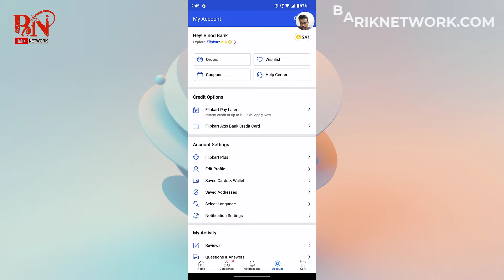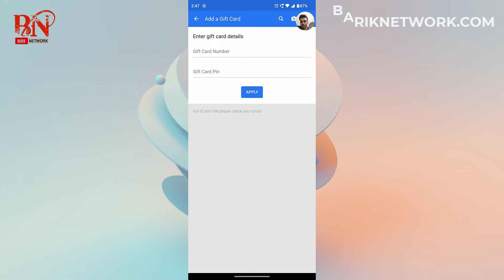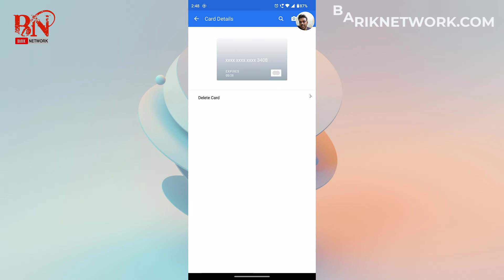ফ্লিপকার্টে কোনো ডেবিট কার্ড যুক্ত না থাকলে টাকা কোথায় ঢুকবে ? সেই টাকা কিভাবে ব্যবহার করবো ?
Hello friends,

ফ্লিপকার্টে কোনো প্রোডাক্ট ফেরত দিলে টাকা  কিভাবে ফেরত পাবো ? ডেবিট কার্ড ফ্লিপকার্ট এপ্লিকেশন এ যুক্ত না থাকলে টাকা কোথায় ঢুকবে ? সেই টাকা কিভাবে ব্যবহার করবো ? নতুন ডেবিট কার্ড কিভাবে অ্যাড করবো এবং পুরোনো কার্ড রিমুভ করবো ?

                     Everyday.